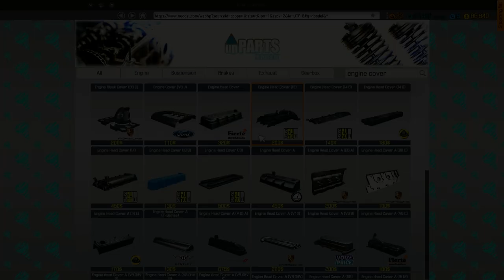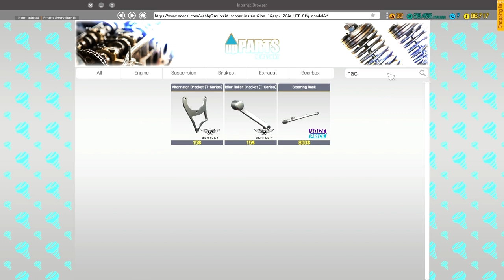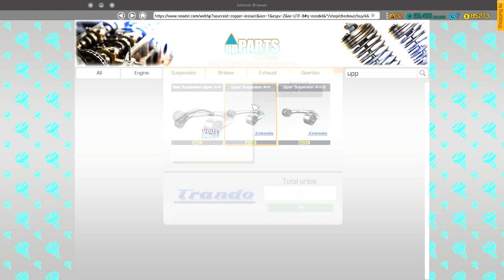Abandoned McLaren F1/1043HP/Restoration/Car Mechanic Simulator 2018-2020/Part 1